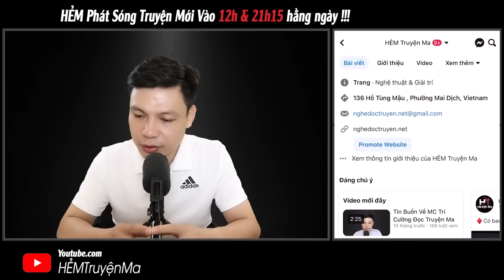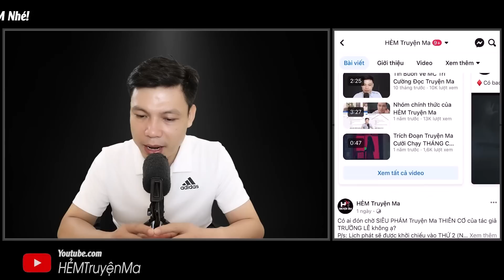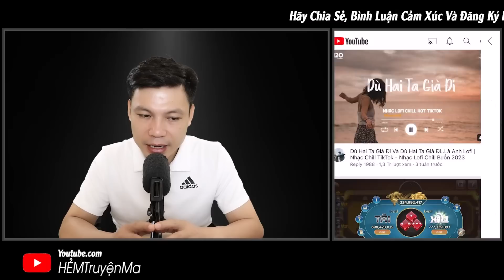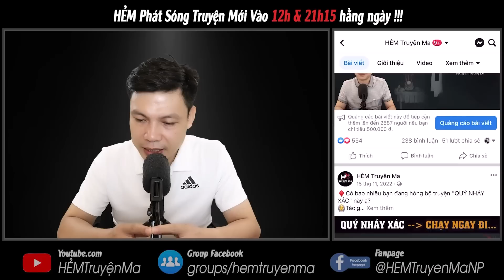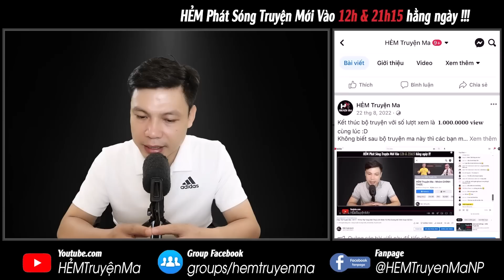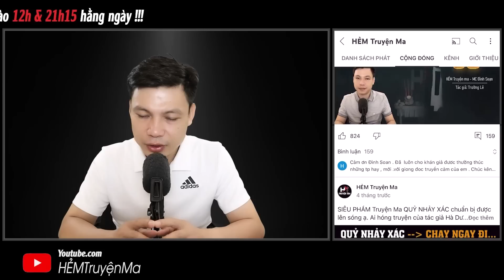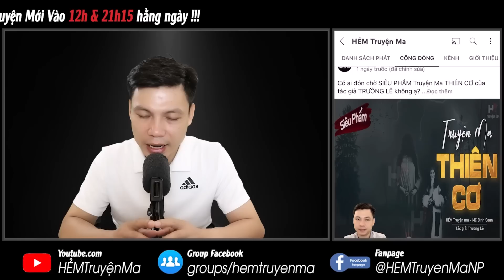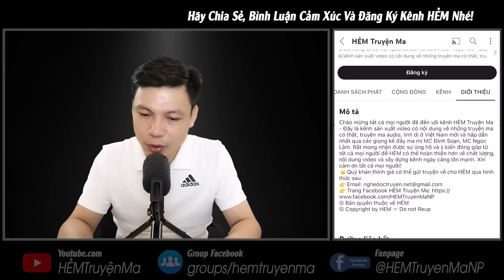Truyện Ma: Hồn Ma Cô Ba Xuyến – Chuyện Ma Làng Quê Mới Về Gá Hồn Dưới Gốc Cây Mít | HẺM Truyện Ma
Câu chuyện ma MC Đình Soạn Kể: Hồn Ma Cô Ba Xuyến | Kể về vong hồn chết đường chết chợ gá hồn dưới gốc cây mít hù họa người dân trong làng. Vậy hồn ma đó là ai? Thì hãy cùng đón nghe câu chuyện ma có thật này ngay sau đây.